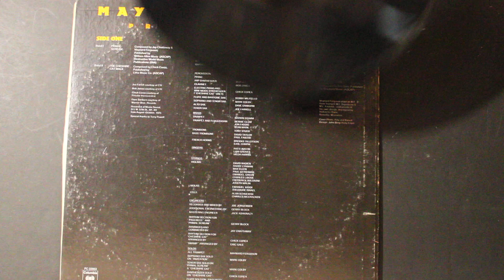Primal Scream (7:07) - Maynard Ferguson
From the album "Primal Scream", 1975

Maynard Ferguson: trumpet
Drums: Steve Gadd
Bass: Gary King
Guitar: Eric Gale, Jeff Mironov, Jerry Friedman
Percussion: Ralph MacDonald
Piano, Arp Synthesizer, Clavinet: Bob James
Flute and Baritone saxophone: Bobby Militello
Soprano & Tenor saxophone: Mark Colby
Alto saxophone: David Sanborn
Tenor Saxophone: Joe Farrell
Trumpet: Marvin Stamm
Trumpet and Flugelhorn: Jon Faddis, Bernie Glow, Stan Mark
Trombone: Tony Studd
Bass trombone: David Taylor, Paul Faulise
French Horns: Brooks Tillotson, Earl Chapin
Violins: David Nadien, Max Ellen, Harry Cykman, Paul Gershman, Emanuel Green, Charles Libove, Joseph Malin, Frederick Buldi
Violas: Theodore Israel, Emanuel Vardi
Celli: Alan Schulman, Charles McCracken
Tenor Sax solo : Mark Colby